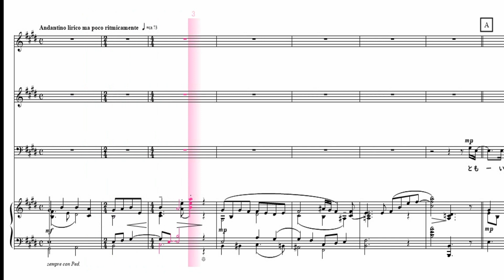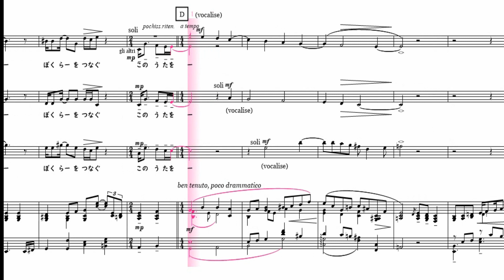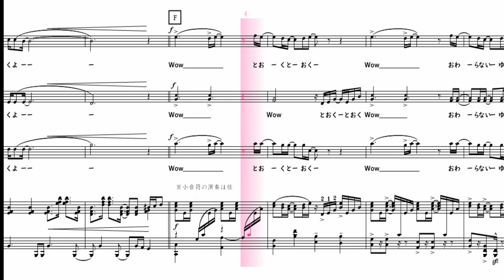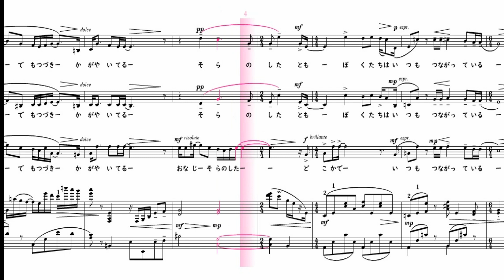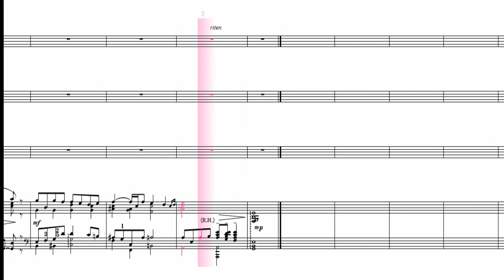【合唱曲】 友～旅立ちの時～ ステレオ再生 左ソプラノ 右テノール男声 楽譜付き ゆず 北川悠仁 相澤直人 06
「友～旅立ちの時～」
作詞・作曲：北川悠仁　／　編曲：相澤直人

00:00前奏
00:24友　今君が見上げる空は　どんな色に見えていますか？
友　僕たちに出来ることは　限りあるかも知れないけれど

00:54確かな答えなんて何一つ無い旅さ　心揺れて迷う時も
ためらう気持ちそれでも　支えてくれる声が
気付けば　いつもそばに

01:25友　進むべき道の先に　どんなことが待っていても
友　この歌を思い出して　僕らを繋ぐこの歌を

02:05明日の行方なんて誰にも分からないさ　風に揺れる花のように
未来へ　歩いてゆくよ

02:35Wow　遠く　遠く
Wow　終わらない夢
Wow　強く　強く
Wow　新たな日々へと旅立つ時

03:10友　さようならそしてありがとう　再び会えるその時まで
友　僕たちが見上げる空は　どこまでも続き　輝いてる
同じ空の下　どこかで僕たちは　いつも繋がっている

【楽譜の購入】
【チャンネル作者のページ】